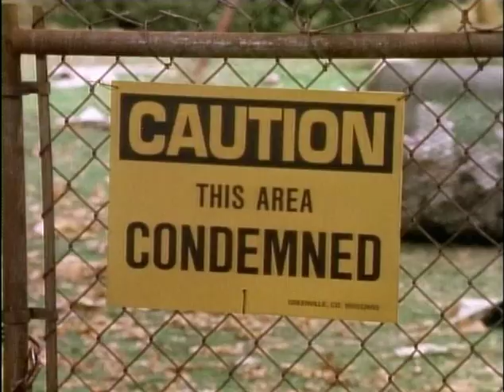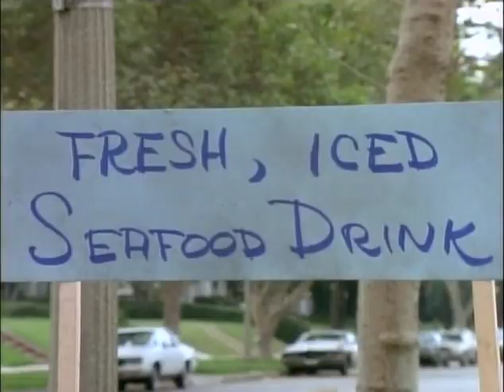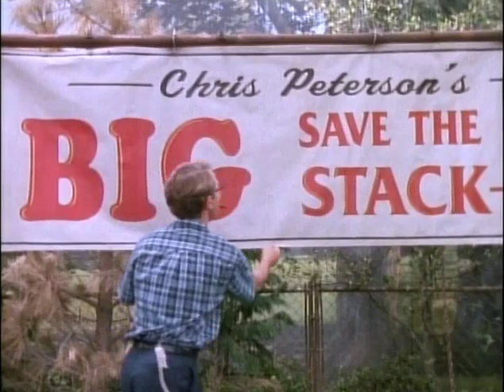Get a Life s1e05 - Pile of Death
In order to raise money to help save his childhood playground, Chris attempts to set a world record by having the most things piled on top of him.